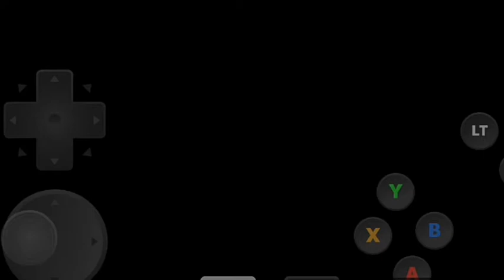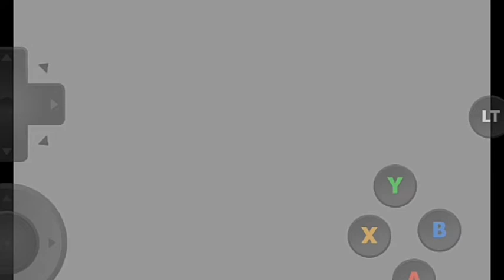Sonic Adventure Episode 2 (Tails story)